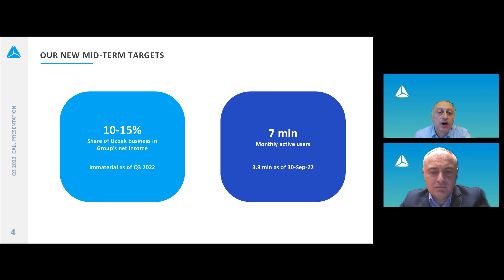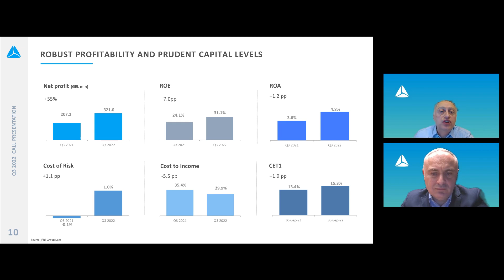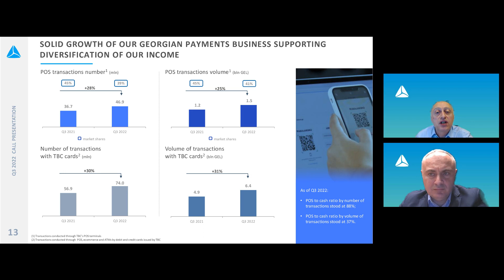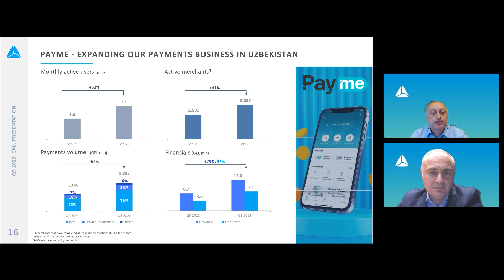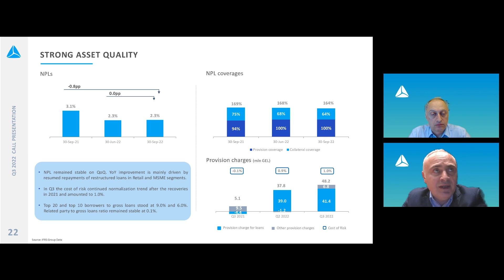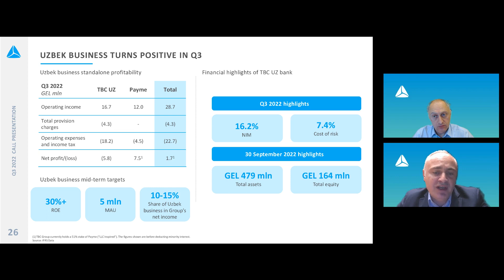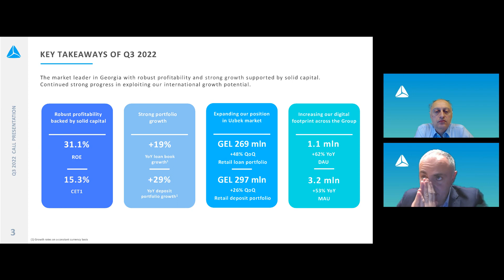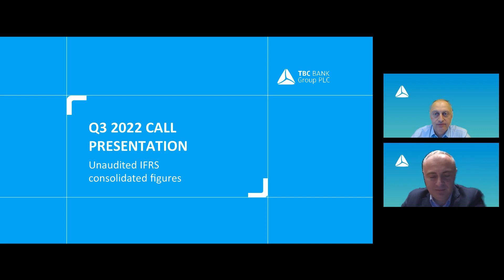TBC BANK GROUP PLC - 3Q 2022 Results presentation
To be informed of all TBC BANK GROUP PLC's upcoming presentations, register at InvestorMeetCompany